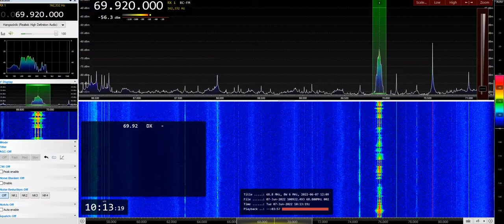[Sporadic-E] Svitle radio Emmanuyil on 69.92 MHz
TX: Zaporizhzhya/ZFKRRT, Ukraine ~1250 km
QTH: Székesfehérvár, Hungary
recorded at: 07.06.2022